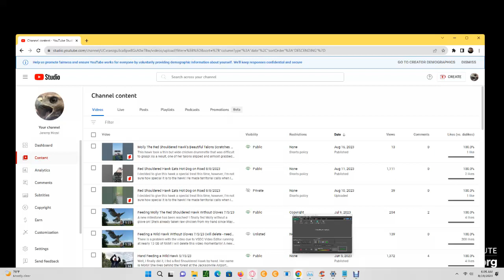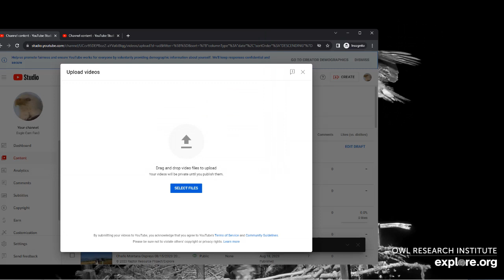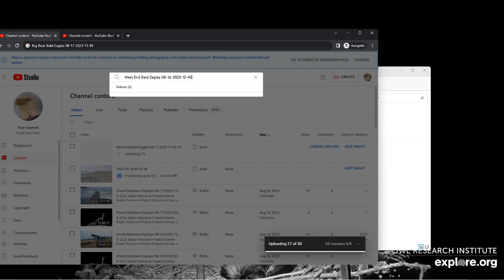Charlo Montana Ospreys 08/19/2023 06:05